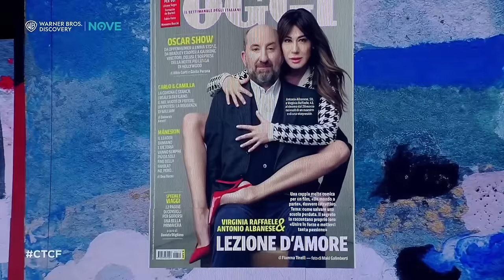Che tempo che fa | L'intervista ad Antonio Albanese e Virginia Raffaele